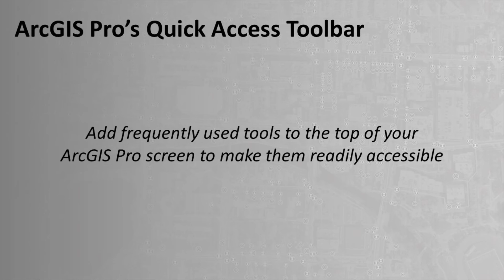ArcGIS Pro’s Quick Access Toolbar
Digging for the right tool among the different tabs in ArcGIS Pro isn't necessary! This video shows how to add commonly used tools to the Quick Access Toolbar.